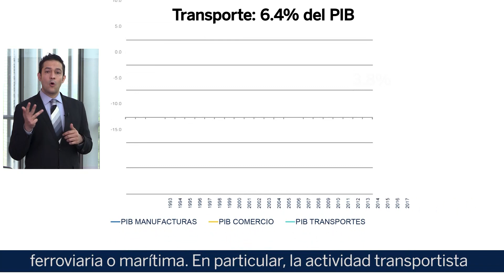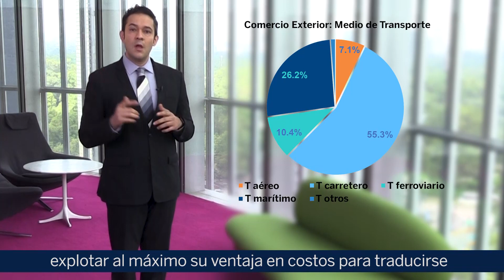Impulsar la red ferroviaria posicionaría a México como plataforma logística mundial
Gerónimo Ugarte Bedwell, economista senior de BBVA Research México, explica que el sector transportes representa 6.4% del Producto Interno Bruto (PIB) y que tan sólo en el 2017 creció 3.8%, lo que significa una contribución del 10% al crecimiento de la economía nacional. Esto es un reflejo de la importancia del desplazamiento de las personas y las mercancías entre localidades del país y con diferentes regiones del mundo, ya sea por vía carretera, aérea, ferroviaria o marítima, lo que está estrechamente relacionado con la manufactura y el comercio, tanto interior como exterior.